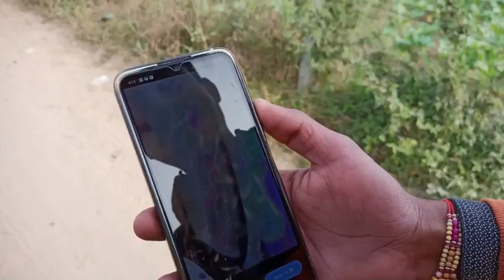पैर में कांटा लग गया || new vlog